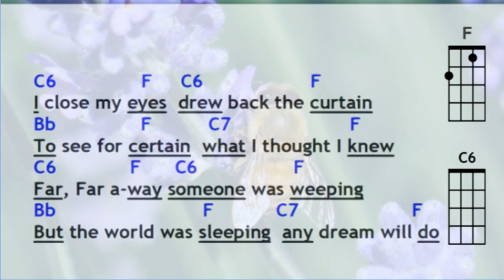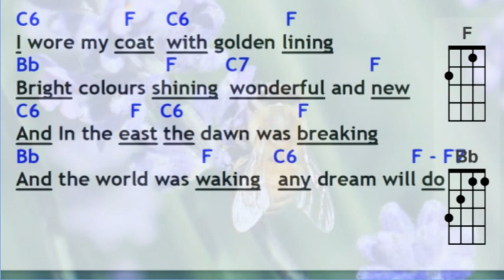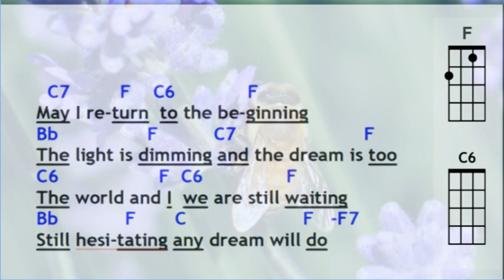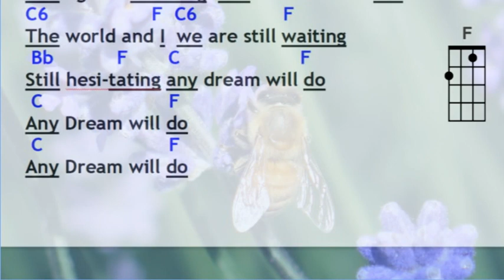Any Dream will do Island Strum in F with Chord Z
Strum Along to "Any dream will do" on Island Strum Pattern in key of F
    with Chord Z percussive strumming